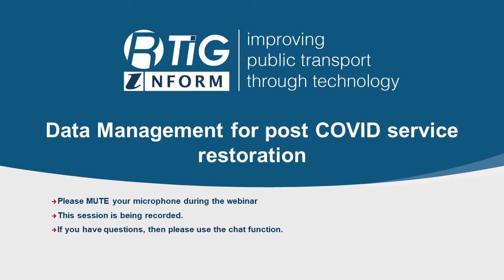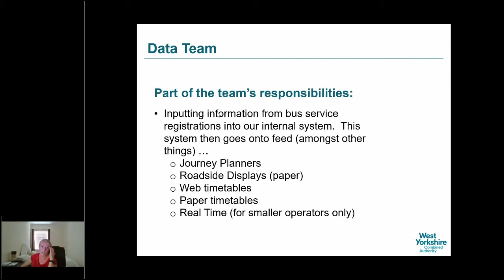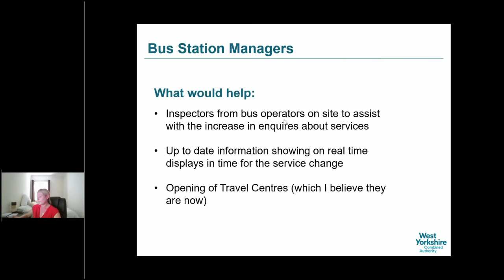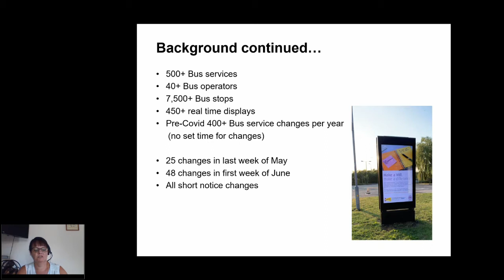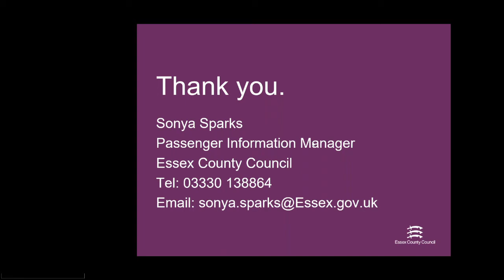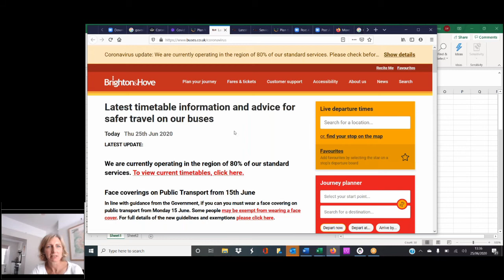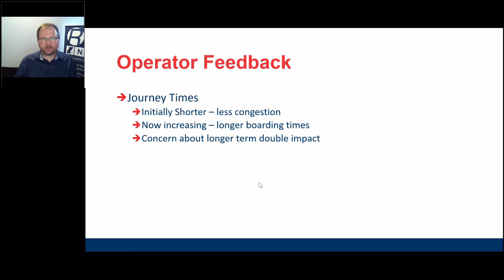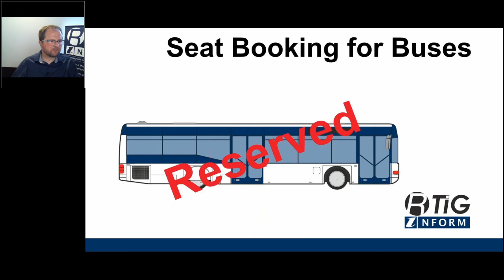Data Management for post COVID service restoration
As bus services restart following the COVID minimal service offering providing information to the customer on the changes is important.

Managing rapidly changing service offers poses particular problems for transport information providers such as local authorities and system suppliers.

This webinar will explore the data needed and constraints that exist to ensure a better industry understanding with the aim of improving cross working to ensure that the customer receives the information they need to be able to know when public transport is operating.

Hear from Traveline about their rapidly developed data collection tool and West Yorkshire Combined Authority and Essex County Council on the challenges of managing data during COVID and restarting services.